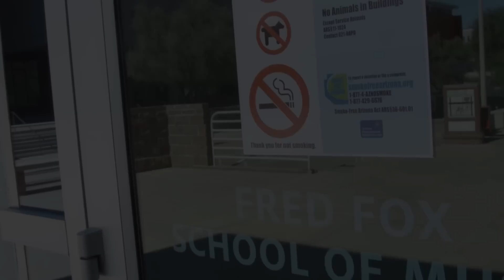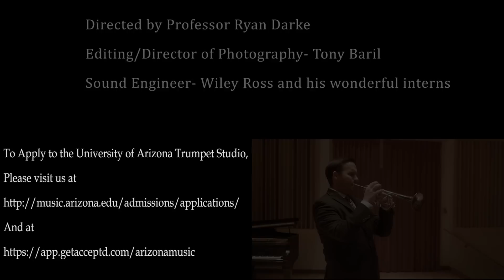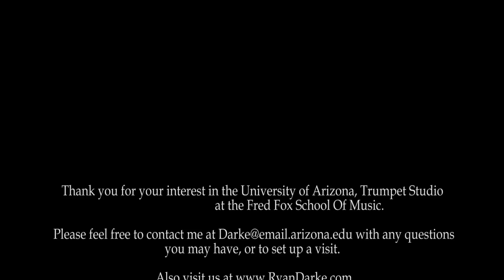Ryan Darke - University of Arizona Trumpet Studio (Behind the Scenes)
Welcome to the University of Arizona Trumpet Studio!
Ryan Darke - excerpt from Bach's 1st Cello Suite, Prelude

Student Solo Clips and A full performance of Cyclone Trumpet Quintet by Erik Morales

To visit the Fred Fox School of Music website please click here;

and also visit

Come visit us at U of A soon! "Bear Down", Wildcats!

Professor Ryan Darke